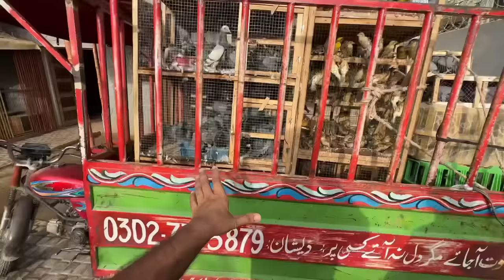Releasing 1000+ birds on independence day 🇵🇰😍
Hum Ny Thousand plus Birds Azad Kye😍

Asslamualaikum friends !